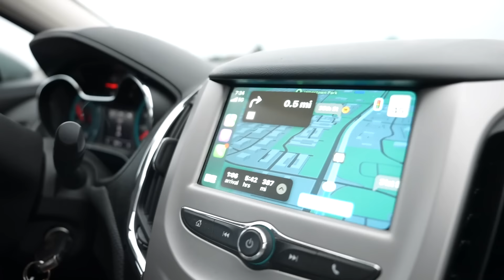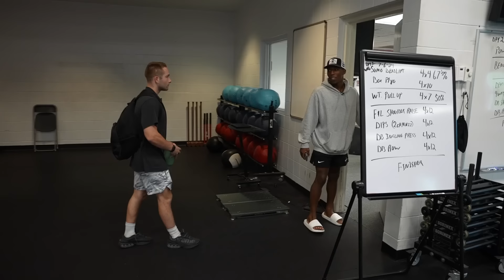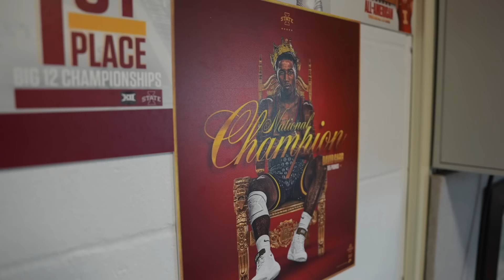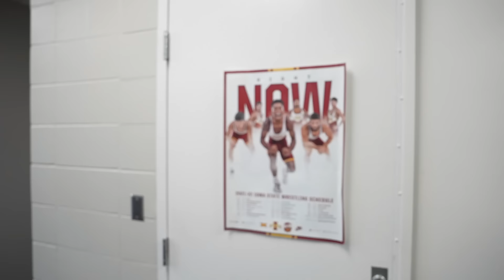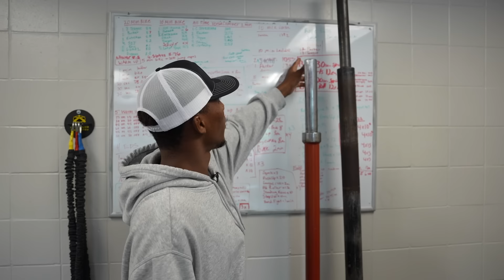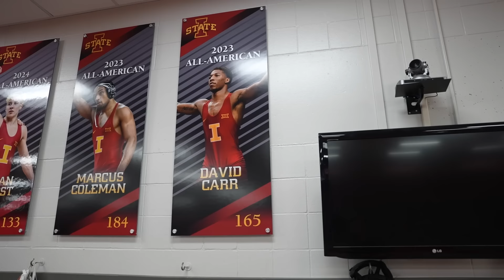I faced National Champion David Carr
Great time checking out Iowa State with David Carr!

*cinnamon toast loaded protein is my favorite!*